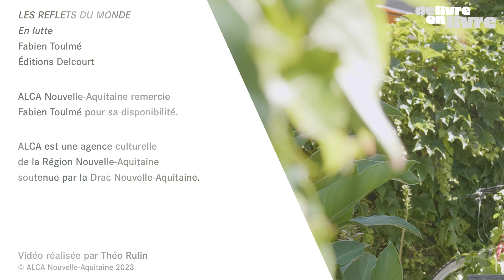"En lutte" de Fabien Toulmé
"En lutte" prend racine dans les voyages de Fabien Toulmé. Après le handicap, l'immigration et la paternité, l'auteur s’attaque dans cette collection "Reflets du monde" aux mouvements de lutte dans le monde. Nidal la libanaise, Rossana la brésilienne et Chanceline la béninoise vont accompagner Fabien Toulmé dans cette quête de compréhension. "En lutte" est sélectionné pour l'édition 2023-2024 De livre en livre, le prix des lycéen/nes et apprenti/es de Nouvelle-Aquitaine.